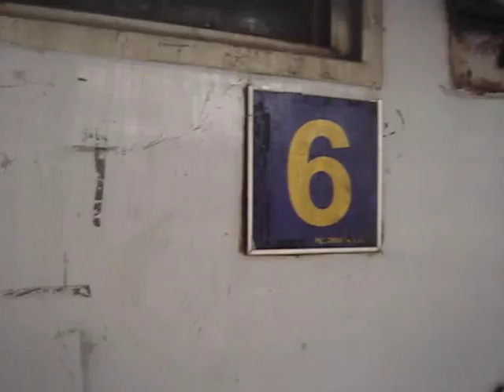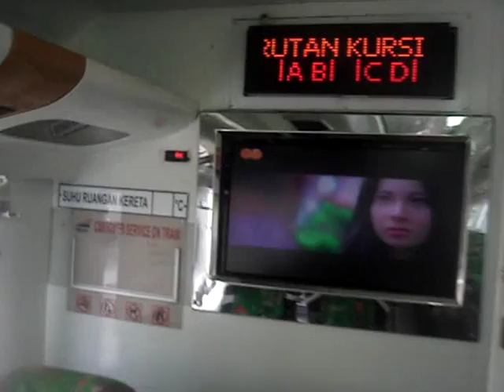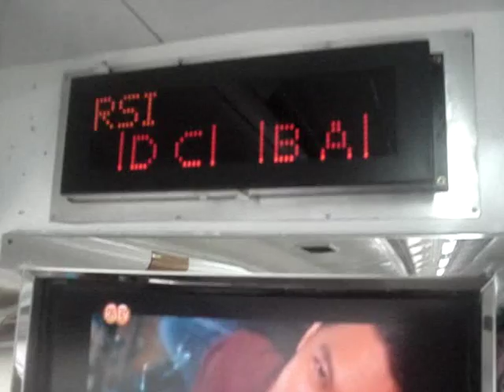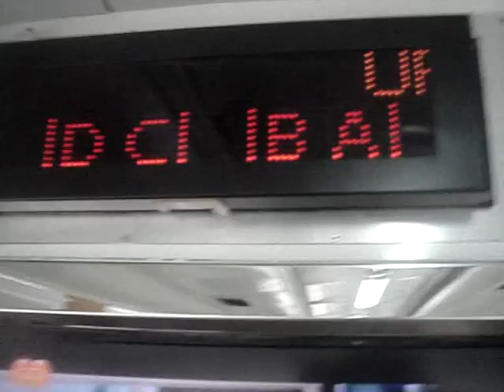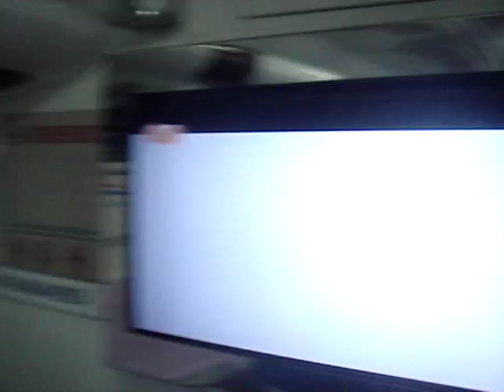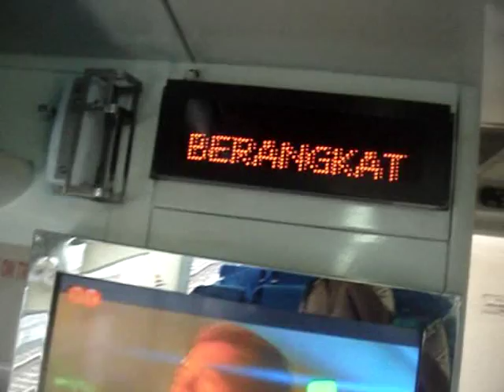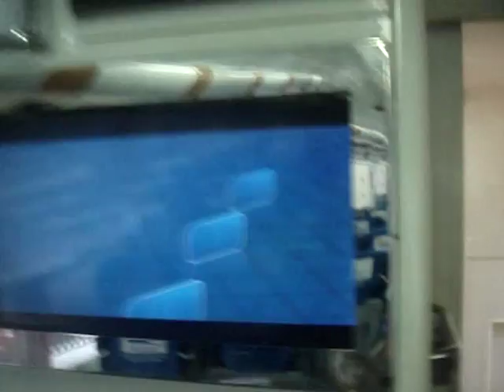Eksterior to Interior Kereta Api Bima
Blusukan ke bagian dalam dan luar KA Bima dari K1 dan KM1 Batiknya.
SELAMAT MENYAKSIKAN (y)